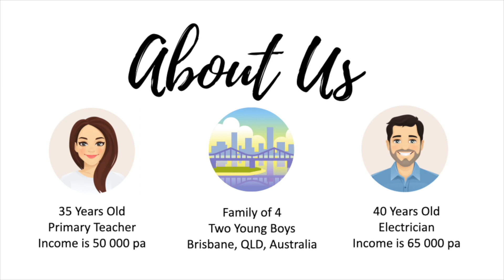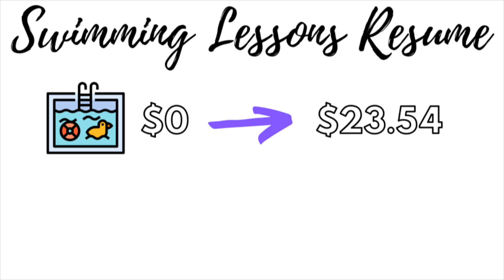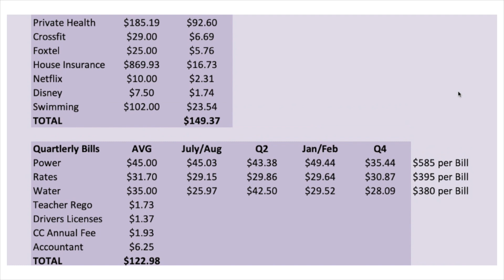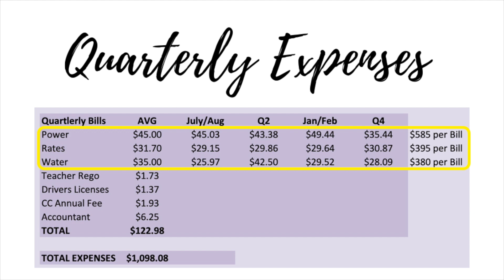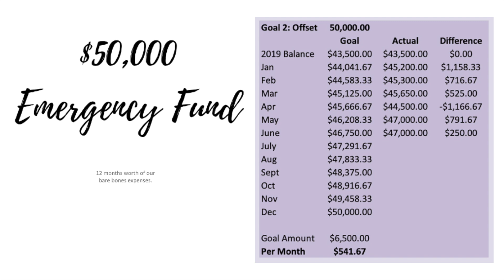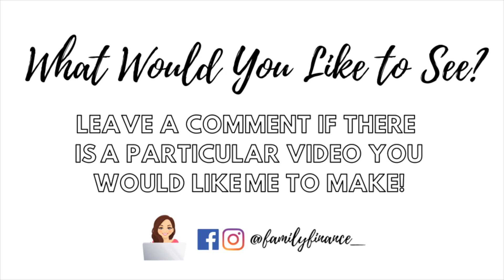Updated Budget 2020 // Barefoot Investor Percentages // Family of 4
We have updated our budget because we have had some changes in our income and expenses. I have also adjusted our Barefoot Investor percentages. Tracking our spending and expenses is the most life changing thing we have done for our financial future. Since tracking our expenses and spending in excel we are saving more than ever even though we are earning less than before.

Welcome to Family Finance where I chat all things personal finance and in particular family finances, how to save money, investing, budgeting and how to stay on track with your financial goals. Our goal is to build our passive income to reach financial independence, also know as FI.

In this video I chat about:
- Some changes to our incomes for 2020
- Our updated expenses, including: childcare fees, the cost of swimming lesson, an increase to our private health insurance and changing from foxtel to Kayo.
- I mention that I don't include car expenses or phone and internet in our budget expenses.
- I share with you our excel budget spreadsheet where I track our expenses
- I share our new breakdown of our expenses, growth and spending using the barefoot investor's percentage allocations.
- I share our new financial goals for 2020 which include saving $30,000 and having a $50,000 emergency fund.

Motivated Money
The Simple Path to Wealth
Your Money or Your Life
I Will Teach You To be Rich
Mindful Money
The Barefoot Investor
Money Made Simple by Noel Whittaker
Atomic Habits
The 5am Club: Own Your Morning, Elevate Your Life

I use Keynote to make my slides using images and text for from Canva:
I then record my audio using my blue yeti microphone
I then use iMovie to link my audio with the Keynote slides.